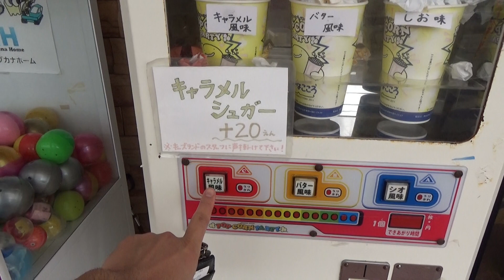【卒業旅行】#2 石垣の夜に身を任せてはいけない【石垣島】